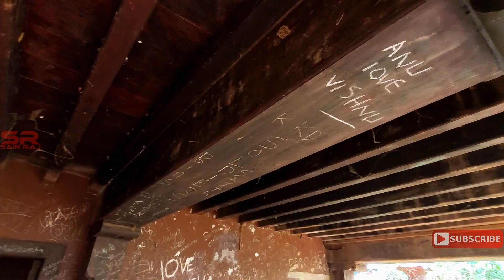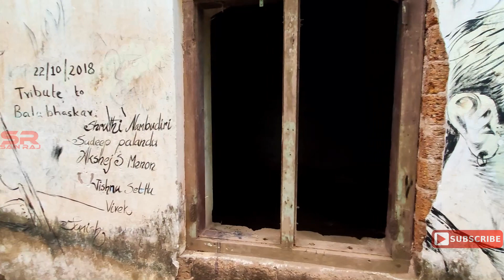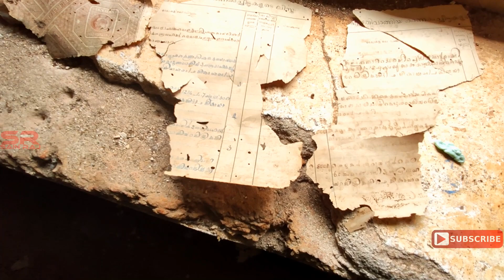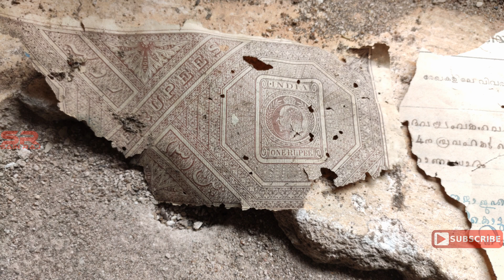Kavalappara palace | കവളപ്പാറ കൊട്ടാരo Kavalappara kottaram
Kavalappara Palace, home of the Mooppil Nairs, is in a state of heavy ruin.
Shrouding the eight-acre premises of the Kavalappara Palace, which once stood for royalty and grandeur, is a near-impregnable thicket of unruly greenery infested by breeds of reptiles.

What is more disheartening is the state of neglect surrounding the 10,000 rare records of the ancient Mooppil Nair family, the legendary landlords who owned the palace and ruled swathes of land that came under Valluvanad and erstwhile Cochin state. The Kavalappara Swaroopam , as the records are known, are now feasted by moths.

Historians say the family ruled over 31.079 sq.km area located in and around the present Shornur, which was given to them by the famous king Cheraman Perumal, who controlled the Malabar region.

The palace’s descent to the present state began in the sixties when the litigations involving the descendents of the Mooppil Nair family began, leading to the area being placed under the receiver rule.

Though the main buildings have been auctioned in the middle of eighties and the contractors have removed them completely, some structures like an Oottupura and Maalika Chuvadu still remain, evoke a unique old world charm despite the ruin.

“The Cheraman Perumal gave the land to the Kavalpara Mooppil Nair family, who administered the area with his managers or Karyasthans. But shortly after the death of the head of the family, Karakkat Kumaran Raman Kochunni Mooppil Nair in 1964, the disputes among the successors of the family began. Court cases since 1967 led to the Kavalappara Estate in Shoranur and some other properties of the palace in Palakkad district being placed under the receiver administration,’’ recalls O.P. Balakrishnan, who wrote a book on the rich legacy of the family that once threatened even the monpoly of Zamorins in Malabar.

“The biggest Pooram festival in Malabar used to take place at the Aryankavu temple in Shoranur, which was owned by the Mooppil Nair family. Though the Poornam is still held in the Malayalam month of Meenam 1 to 21, changing times and loss of property due to the land reforms have drained the festival of its charm.

“The Pooram was the held with the participation of 96 villages under the Kavalappara Swaroopam (the jurisdiction of the Kavalappara Mooppil family),” he adds.

There were demands to protect the palace and its valuable records. Despite promises from the State government, no proper initiative has been taken to protect the heritage and the historical documents that throw light on the administration of the erstwhile Swaroopams .